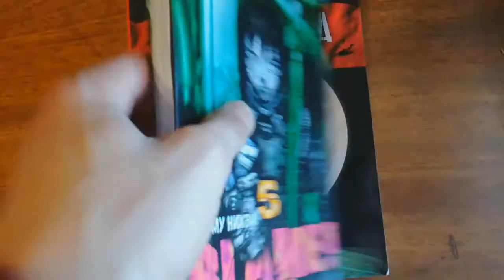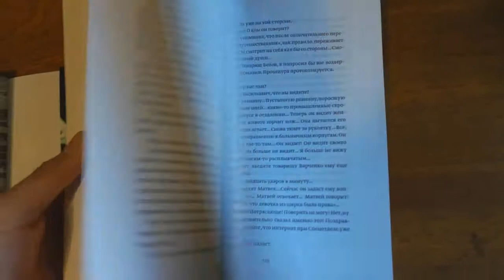Моя покупка.Манга Blame и книга Первый отряд истина.